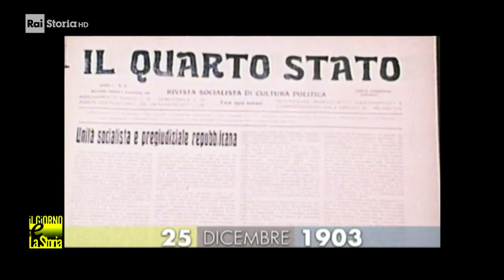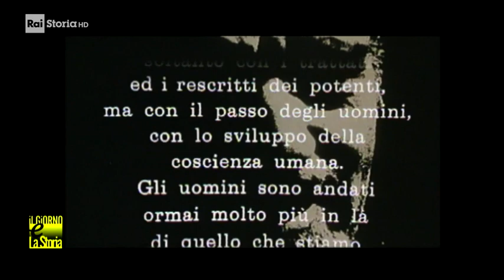25 Dicembre 1903 - Nasce Lelio Basso (1903-1978)